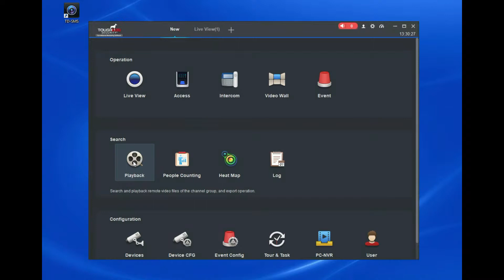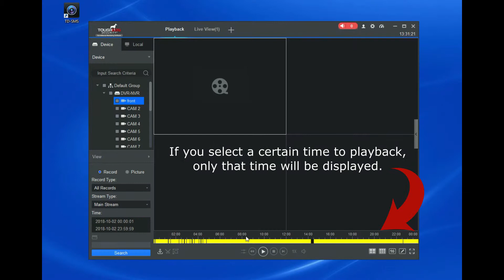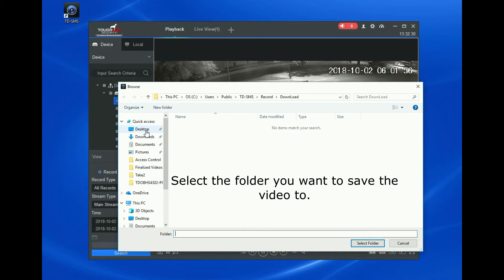Playback DVR NVR on our TDSMS